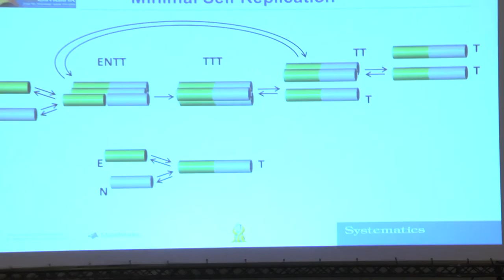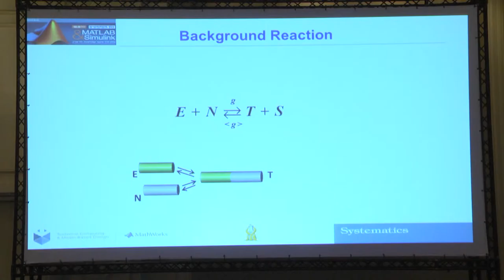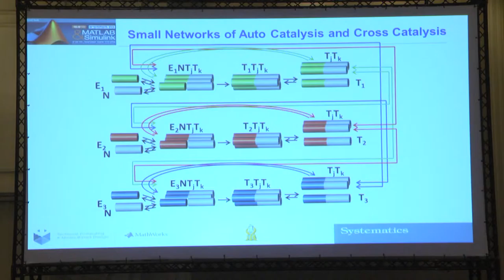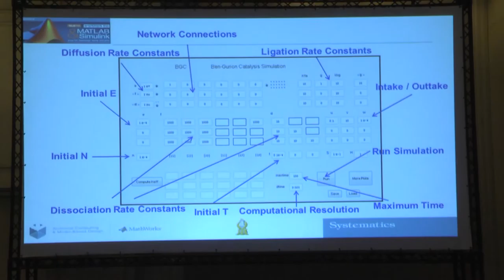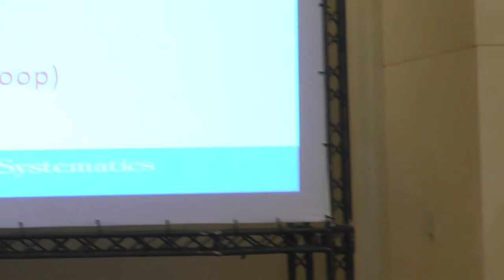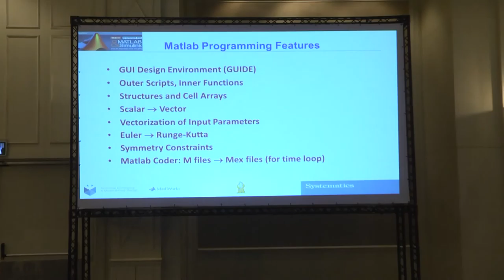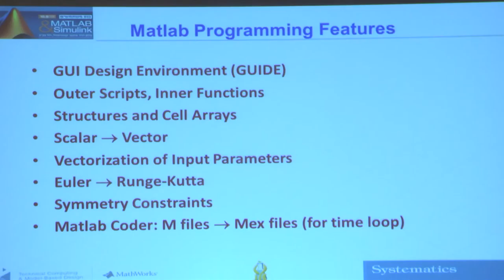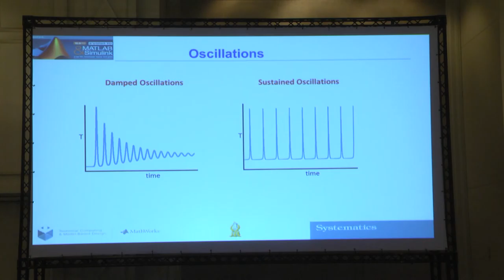סימולציה נוחה לתגובות כימיות עם ממשק גרפי. ד"ר נתנאל וגנר, אונ' באר-שבע